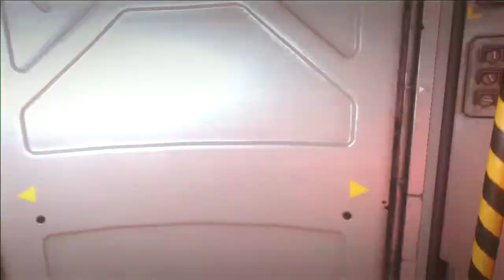Call of Duty Advanced Warfare: Gameplay Playthrough - Parte 1 - Enxame de Abelhas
Bejuxxx